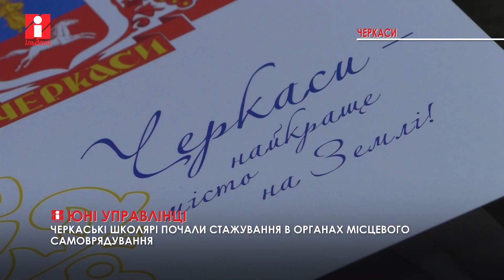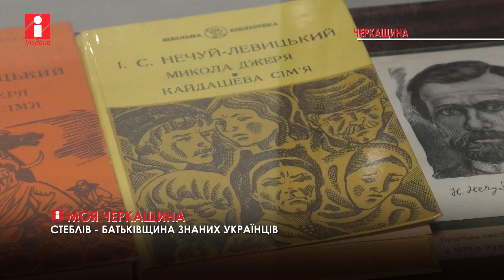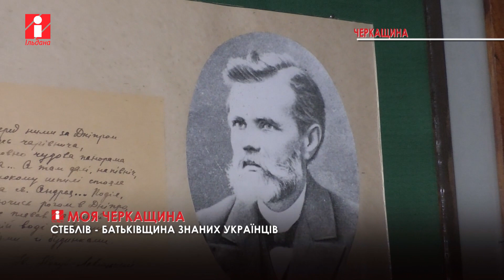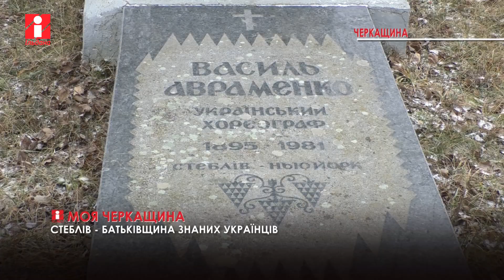НОВИНИ за 31,01,2023